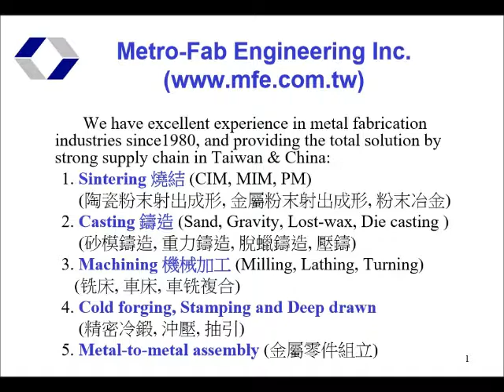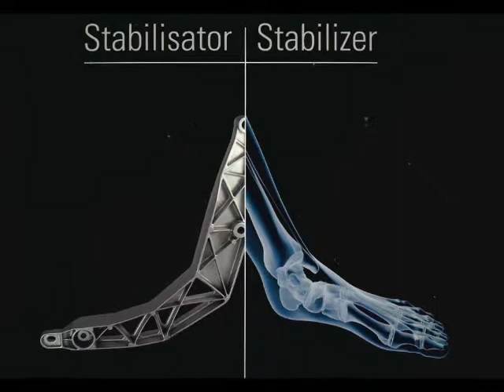MFE company image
Metro-Fab Engineering Inc. excellent experience in metal fabrication industries since 1980, and providing the total solution by strong supply chain in Taiwan & China:
1. Sintering 燒結 (CIM, MIM, PM)
(陶瓷粉末射出成形, 金屬粉末射出成形, 粉末冶金)
2. Casting 鑄造 (Sand, Gravity, Lost-wax, Die casting )
(砂模鑄造, 重力鑄造, 脫蠟鑄造, 壓鑄)
3. Machining 機械加工 (Milling, Lathing, Turning)
(铣床, 車床, 車铣複合)
4. Cold forging, Stamping and Deep drawn
(精密冷鍛, 沖壓, 抽引)
5. Metal-to-metal assembly (金屬零件組立)